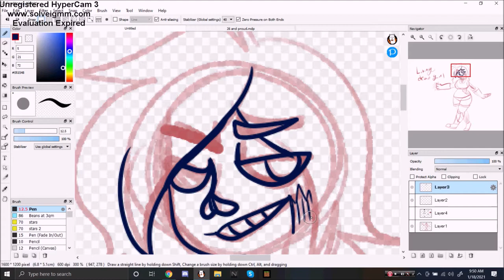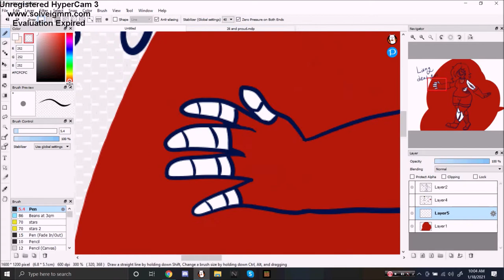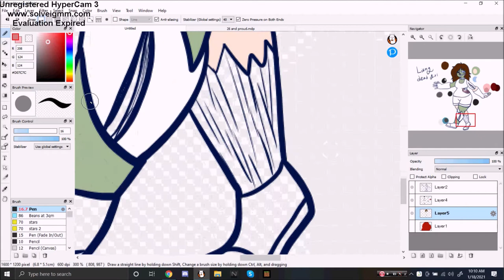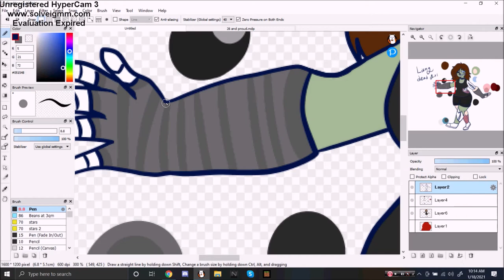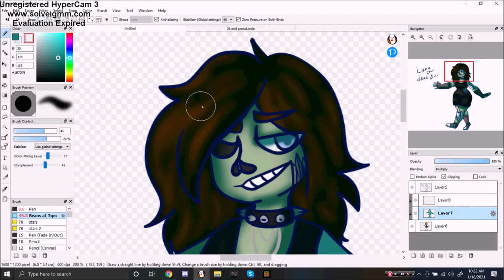living dead girl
felt like doing a cute zombie piece while mad at my sibling.